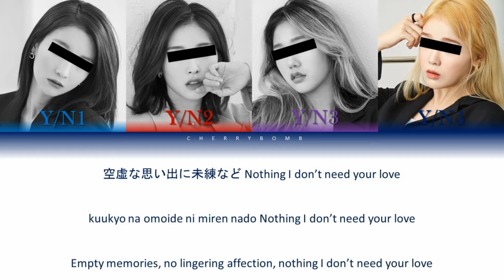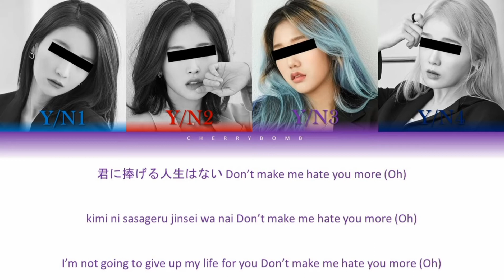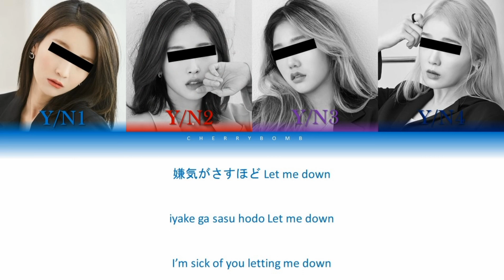Your girl group (4 members) - Perfect World (Twice) Color Coded Lyrics |Kan /Rom /Eng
» Artist: TWICE (트와이스)
» Title: Perfect World
» Album: Perfect World
» Released: 07.28.21